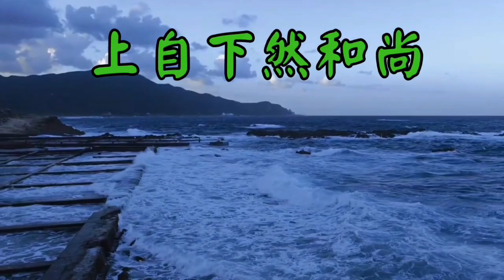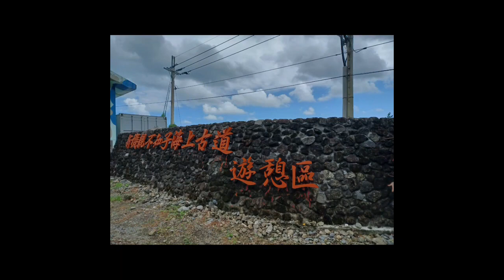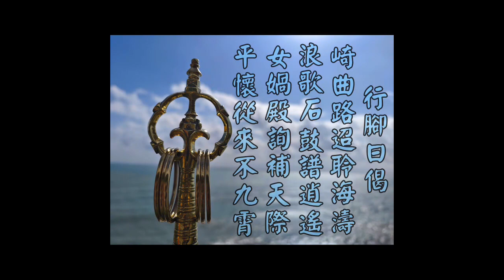行腳日誌花絮12（2023-10-13）上自下然和尚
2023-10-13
崎曲路迢聆海濤
浪歌石鼓譜逍遙
女媧殿詢補天際
平懷從來不九霄